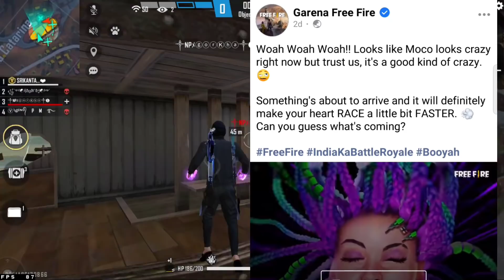Finally Elite Moco is Coming | Elite Moco Ability? - Free Fire Awakening Moco Skill.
Free fire elite moco skill. Free fire new elite moco ability. Free fire awaken moco. Free fire new update Awakening Moco. Garena Free Fire. Moco the tbd.

________________INTRODUCTION______________

1. Free fire Indonesia.
2. Free fire Vietnam.
3. Free fire Brazil.
4. Free fire Bangladesh.
5. Free Fire India.

Hastags..